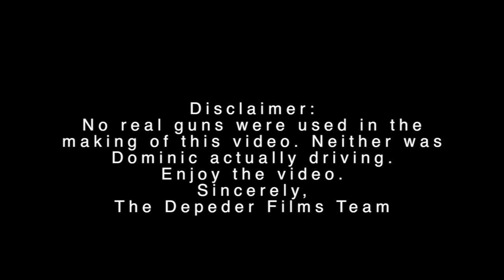BANKS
Young Ryder Banks sets out to revenge a group called, "The Pioneers" who are out to assasinate some of his friends.